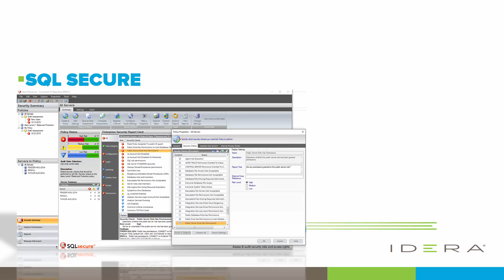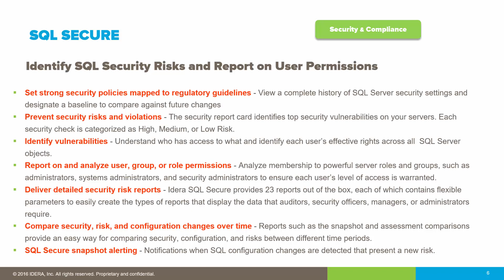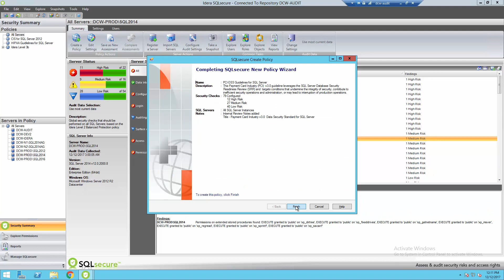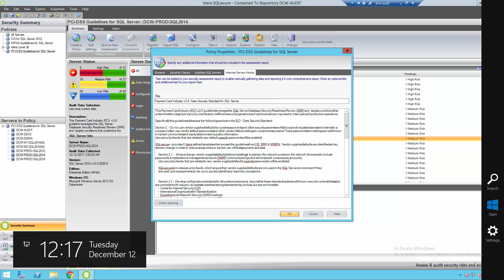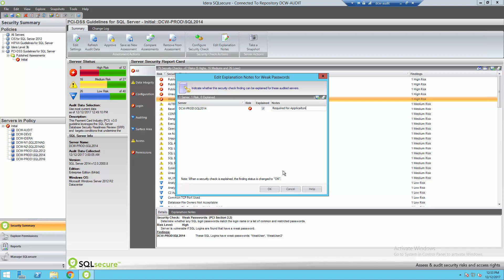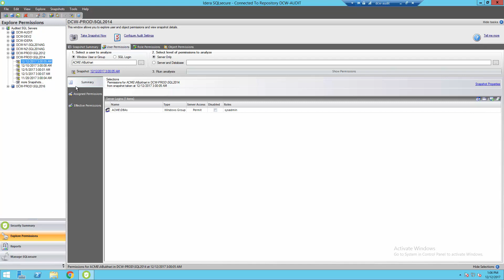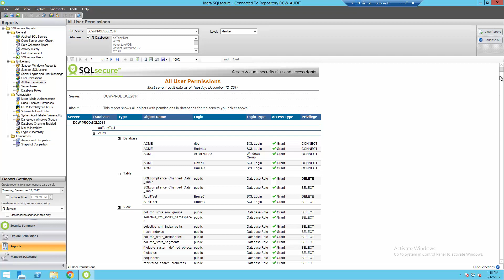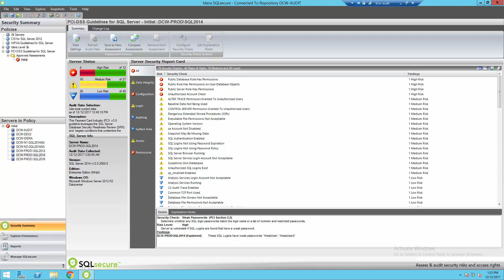SQL Server Security: Manage User Permissions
Learn how SQL Secure manages and audits user permissions in your SQL Server environment.

IDERA SQL Secure is a security analysis solution that identifies SQL Server security violations and ensures security policies are enforced. SQL Secure allows DBAs to view the permission settings of their individual users, roles, and objects, at a particular point in time. It also enables DBAs to audit all users and object permissions on SQL Server instances that have been registered with SQL Secure.

In SQL Secure, DBAs can grant or deny permissions to a user, group, or role for a particular server or database object. The explore permissions view in SQL Secure enables DBAs to review the security information on three levels of Enterprise level, SQL Server level, and Individual user.